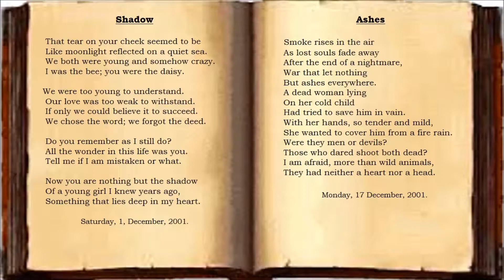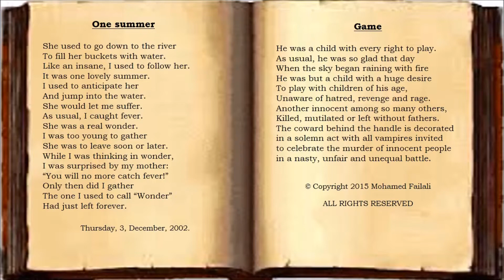Hope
These are so-called poems I have written among others. I wanted to  share them with the world to spread a message of worry about  humans in general. English is my fourth language. Just to give  you an idea. So, please accept this present from me and share it  with as many people you know as possible. I wish you success!